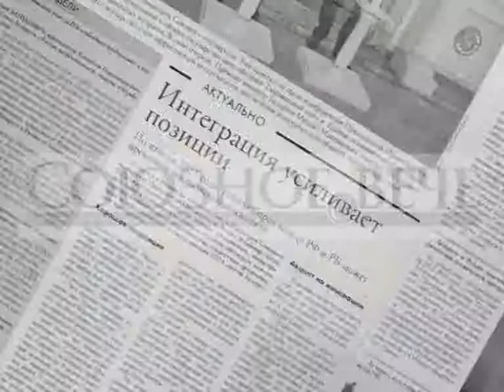ПКФ Аленксандр Лукашенко